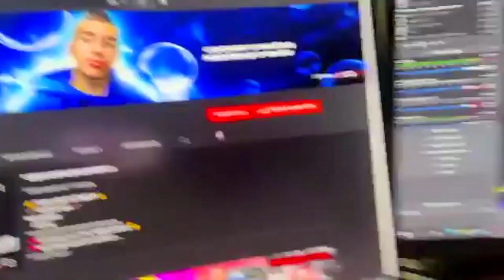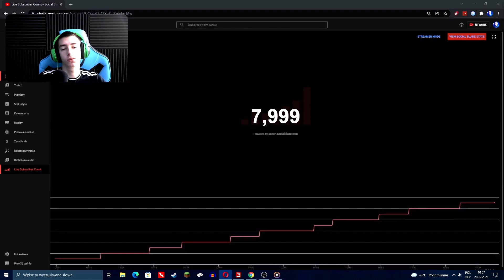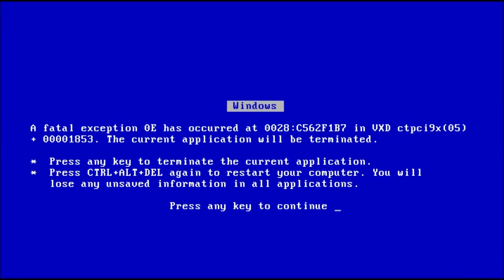10 000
💣 Rozwiń opis 💣

dziękuję jeszcze raz za nagranie wstawek z gratulacjami

👁️‍🗨️ Sociale:
🌈 Oprawa graficzna: 🎨
🌉 Baner : Kacper Białas
 🖼  avatar : Shadow Design™
🎴 Miniaturka:  Pawel design
🌍PYTANIA NAJCZĘŚCIEJ ZADAWANE🌍
🤚Mam na imię Kamil
🤚Mam Lat 18!
🤚Urodziłem się 18 Lipca  2004 Roku!
🤚Mieszkam w Województwie Podkarpackim
MONTAŻ: KRTSE
🎥 Nagrywanie Wideo:  Action , Gopro 8 , Samsing A71
🎙️ Nagranie Audio: Audacity
📺 Montaż: Davinci Resolve
📼 Animacja: Adobe After Effects

                                   Oraz przeczytanie opisu  😀
Jeżeli czytasz to napisz CRASNOVIA 👊
                                a my przypniemy ci serduszko ❤